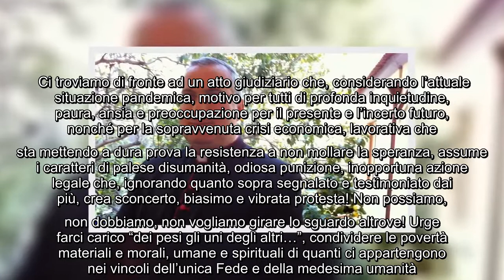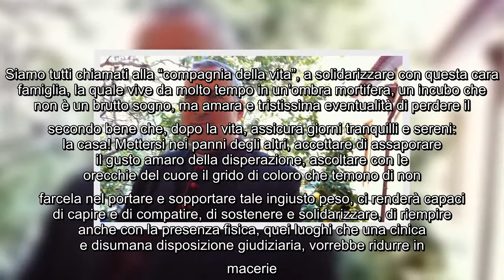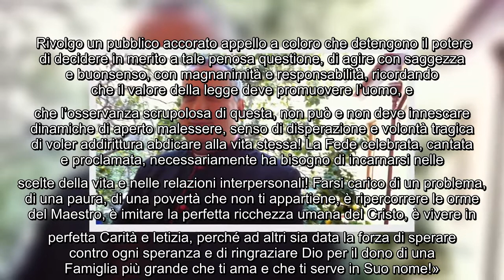Vico Equense, famiglia rischia di perdere la propria casa. La lettera del parroco Mons. Castellano